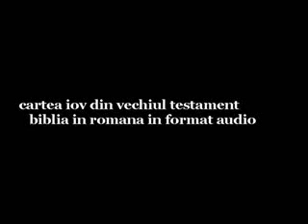0476 Iov 40 VechiulTestament BibliaRomana AudioMp3 18Iov